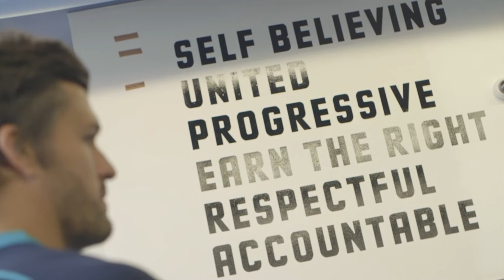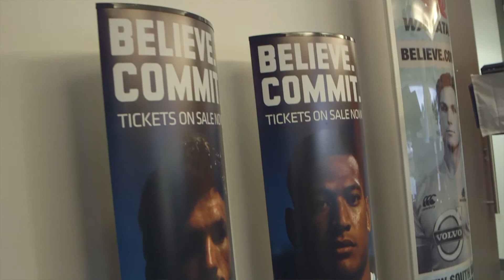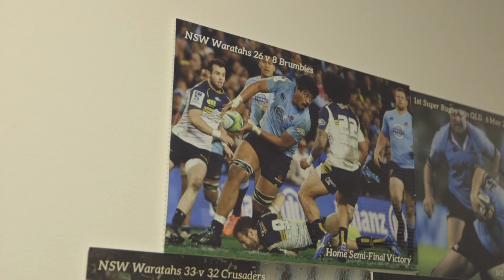CGU chats with Adam Ashley Cooper of the NSW Waratahs.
NSW Waratahs player, Adam Ashley Cooper shares his thoughts on the upcoming season and what the team is focussing on as they prepare to defend their 2014 Championship Title.